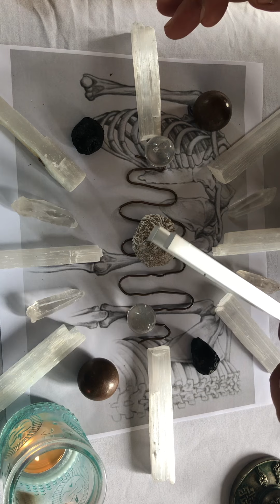Collar Bone Reiki and Crystal Energy Healing For The Collective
MUSIC BY Anam - Duduk @Buddha’s Lounge Thank you for allowing me to use your music this video🙏🏼💐. In This video I will be working on Collar Bone Energy Healing For the Collective. Any and all injuries or Breakage to the Collar Bone. Invoking Archangel Michael for protection during this session on all levels for the Collective. Invoking Archangel Raphael The master of all healers to step in and provide his strongest healing frequencies on every level for the Collective. I will be combining Reiki Energies, specifically using the Distant Reiki symbol to reach the collective, Angel Light Healing, Quantum Touch,  and of Course specific Crystals for the Healing in combination with Tuning Forks. For this session I will be using Selenite Wands and Lemurian Crystal Seeds as a grid and The POINTS ARE POINTED outward to direct the Pain Away from the body, clearing all pain and discomfort from “ITS ORIGIN”.
For bone breakage gypsum is an ideal stone, or any type of gypsum for example selenite or alabaster otherwise known as Desert Rose. Selenite which is a fibrous gypsum has been used to correct disorders deformities breakage fracture in the cell skeletal system. I chose to accompany the selenite as a Centerstone  Desert Rose Also known as a gypsum that is fibrous which is known to produce strong bones and can renew and enhance their elasticity in one’s skin and tissue.
Crystal Quartz Spheres often known and used as windows to far away places the past and the future, crystal balls are used to fill the gaps in the Entire Orick field and they send energy in all directions.
Copper spheres are used to stabilize and balance the flow of blood within the body helping to increase circulatory functions where and when necessary. My personal reason for using copper spheres is because it Can conduct electrical impulses and magnifies the energy transfer from the healer and the minerals to the subject of the healing hence why you see them in All my Videos just like you will see the Herkimer Diamond.
Herkimer Diamond on my finger the center of the grid to enhance all the other stones and of course because it is known as an atonement stole and used to a tune oneself with another person environment or activity. I use tektites in most of my healing sessions concerning diseases on the body because once it’s placed upon the area of disease it removes the infectious disease on the cellular structure level; which with what it extracts does not remain within the stone but is indeed transmitted without cleansing of the stone. It’s been used in the Philippines by psychic surgeons, and psychic healers. Tektites have distinctive markings which appears in the form of a swirl not hard to recognize. I used the 111 Hz tuning fork as it is related with the production of endorphins and known to aid in cell rejuvenation and regeneration. I used the nerve tuning fork which is a 50 Hz frequency because it helps to relieve pain from pulled or strained muscles, muscle cramps Charlie horse, and muscle spasms. I used a pendulum to remove physical pain, discomfort - then infusing the area with love and light. I also used the 136.1 Hz tuning fork otherwise known as the Om Tuning fork.
Below are links for the rings in my jewelry with intention line which explains what each ring is purposed to do other than look beautiful!

Here Is my website If you want to book a private healing session with me

Of course I accept donations and below are various links to do so, 🙏🏼 thank you.

Here is a link with various Options for Private In person or Distant Energy Healing Sessions

And If You Are Ready to commit to an ongoing Affordable Energy Healing Membership here is a link for the many options provided all sessions are done via Zoom